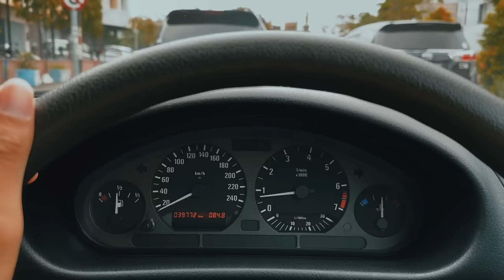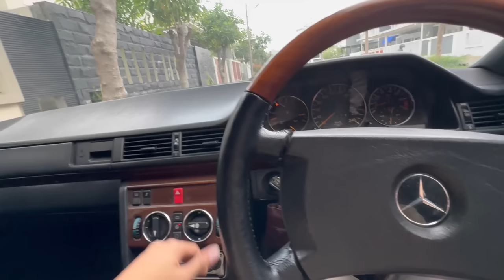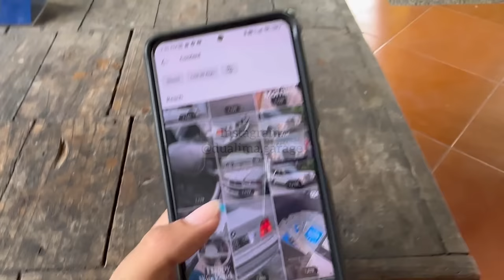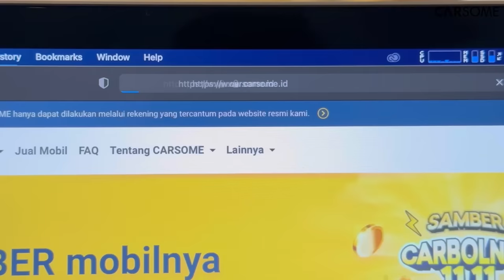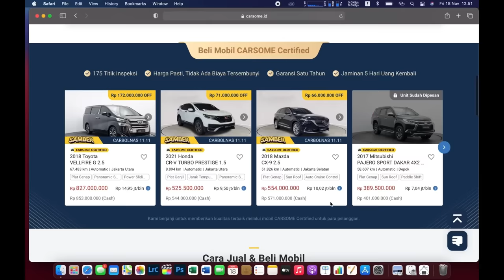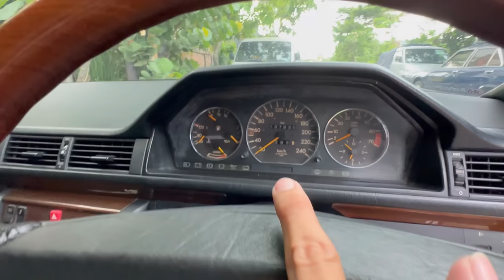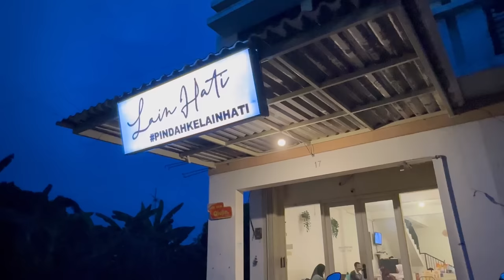MERCY BOXER MATIC CUMA 22 JUTA | JELEK ATAU BAGUS? | W124 300E AUTOMATIC TRANSMISSION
Buat yang mau jual atau beli mobil di CARSOME, klik link di bawah ini:

Mercedez Benz W124 300E AT

- Mesin M103 (Best ever build engine)
- STNK, BPKB, pajak on plat panjang
- Exterior cat kondisi perlu sentuhan
- Interior Jok mbtex kondisi ada sobek
- Headlamp set depan & set stoplamp belakang kanan kiri original BOSCH Made In Germany
- Segitiga pengaman
- AC Dingin menggigil
- Kondisi mesin sehat siap tancap, tapi ada rembesan
- Elektrikal semua berfungsi, lampu dalam cabin, lampu depan belakang sein stoplamp, hazard, dll)
- Temperature normal no overheat
- Kaki kaki senyap empuk dan ngayun khas W124
- Kalo mau videonya buka youtube, ketik di kolom pencarian “luckyvalasta”
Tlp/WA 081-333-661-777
Price by request, thankyou